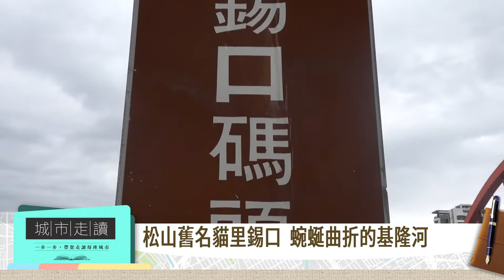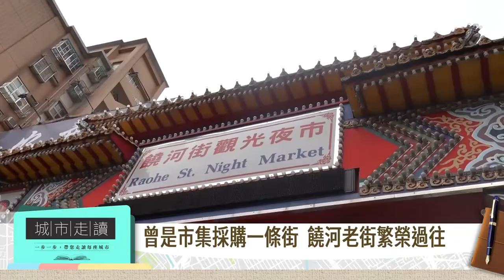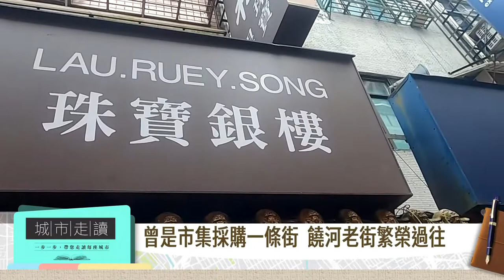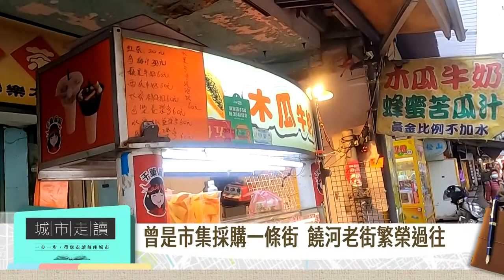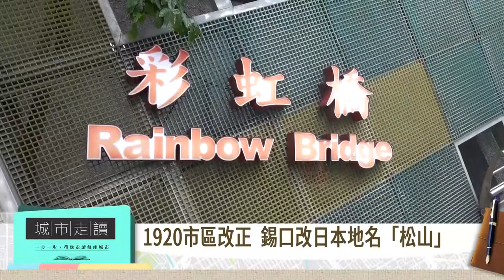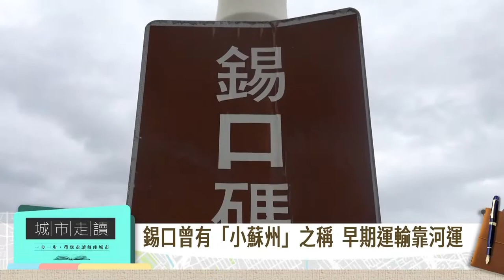台北城市走讀 第八集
00:00 饒河街不只是夜市！走訪老街聽故事
07:15 松山舊名貓里錫口 蜿蜒曲折的基隆河
18:33 「台灣公衛之父」陳拱北故居